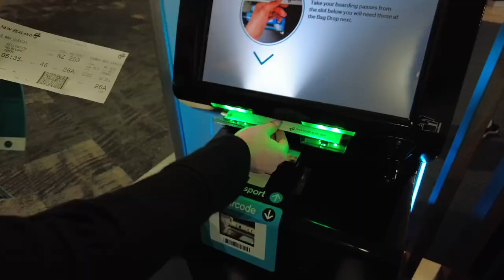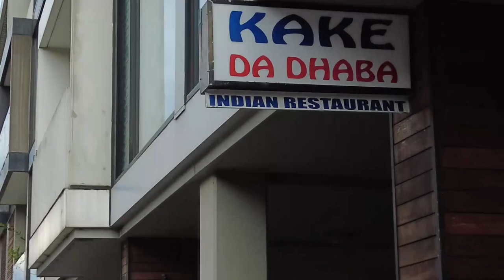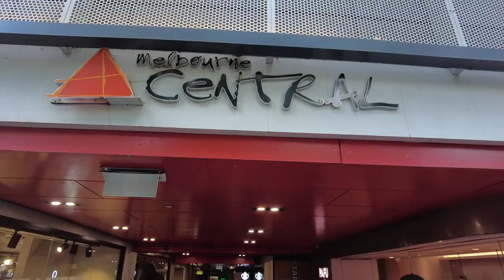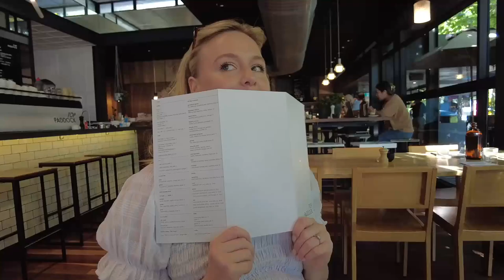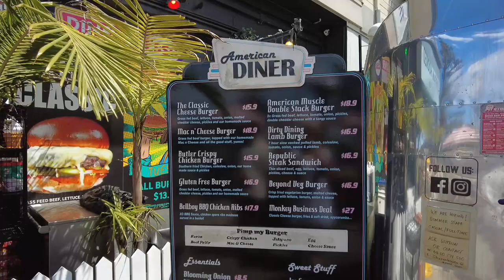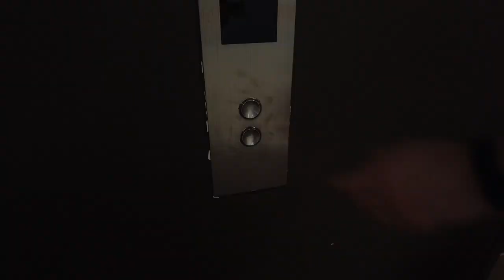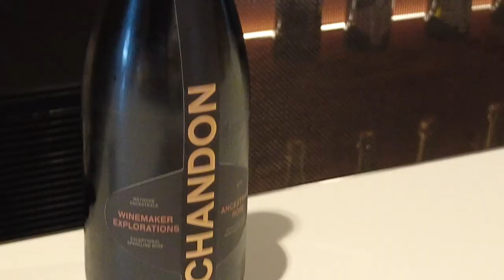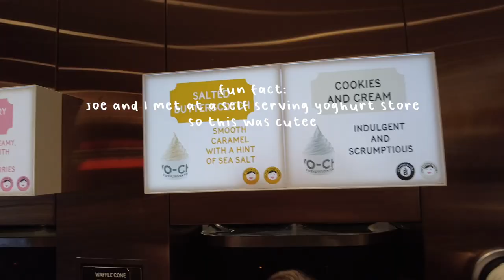5 days in Melbourne!! Best coffee spots, Kangaroo road trips & Wine tasting?!!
Melbourne Vlog - Best coffee spots in Melbourne! Where to spot the kangaroos in Melbourne and our best wine tasting experience in Melbourne!
We spent about 5 days here with Joes sister and her husband - Esther and Nick! It was the best time with them! Rooftop dinners, wandering the streets, spotting kangees and visiting their wedding venu! Highly recommend Maker coffee! Was definitely my fav!